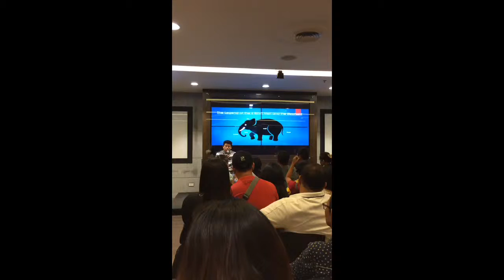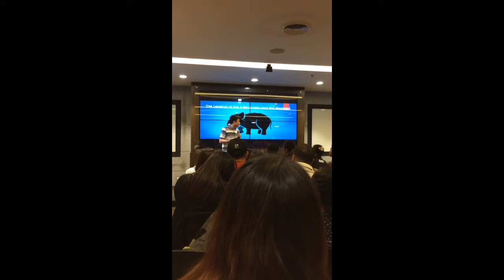THE STORY OF THE 6 BLIND MEN AND AN ELEPHANT PART 8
Follow me for more Sante Video Tutorial.